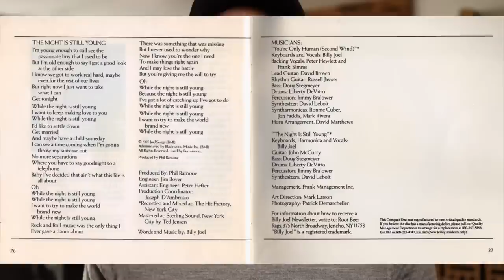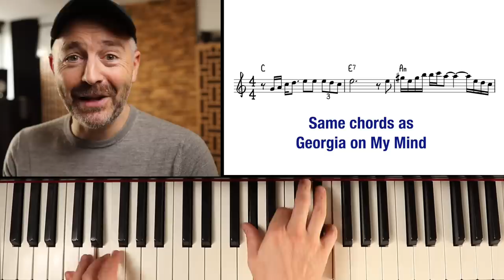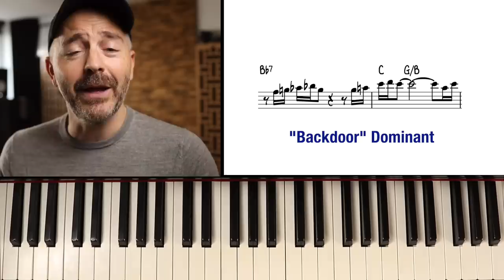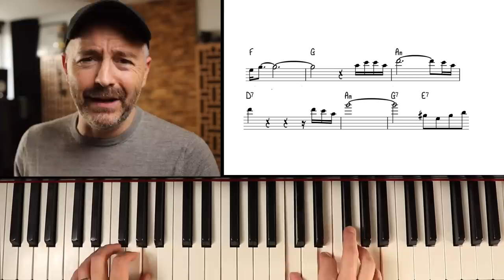Great Sax Solos Ep. 1 | New York State of Mind - Mark Rivera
Jay Metcalf gives a lesson on the techniques used in the saxophone solo from the Billy Joel song New York State of Mind, and shows students how to incorporate it into their own playing.

🔥 Join the Reed Revolution and try the new BetterSax Jazz Cut Reeds

00:00 Intro
00:51 Mystery behind the rerecorded solo
02:22 Intro to solo analysis
04:33 Chord Changes
08:00 Sax Solo Analysis
12:50 Final Thoughts